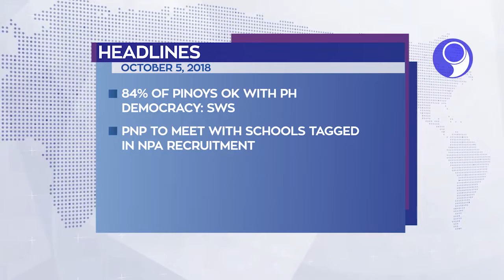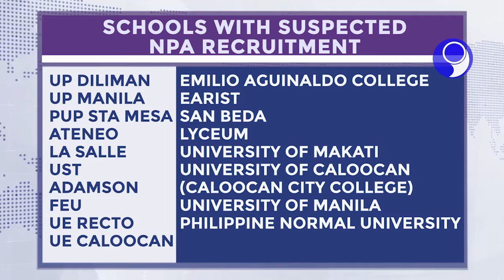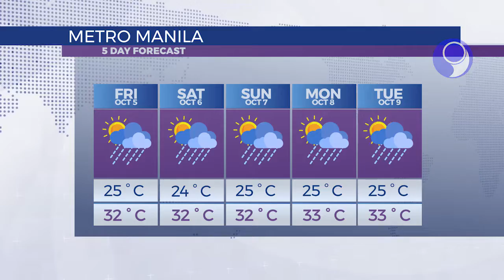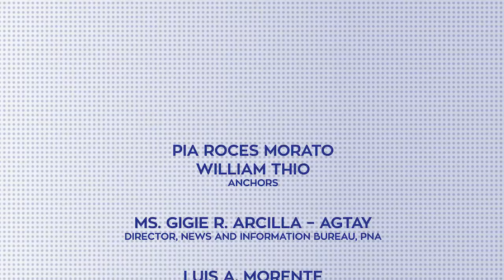「 PNA Newsroom 」 2018.10.05